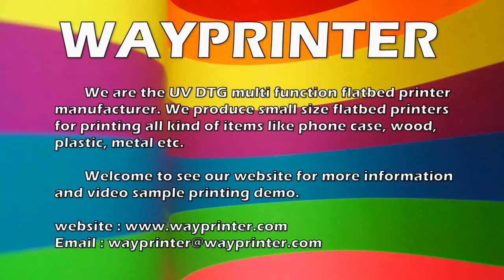WOOD MDF Plate Sign UV directly A4 A3 small size UV flatbed printer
WOOD MDF UV directly A4 A3 small size UV flatbed printer . We are original UV DTG printer manufacturer, more product detail and video

We are small uv flatbed printer manufacturer,

we produce the UV DTG flatbed printer, which can print on almost all kind of flat surface.

Wood plate sign, plastic, acrylic, aluminum, stainless, leather etc.

for cell phone case printing, for instrument printing , wood  sign printing etc.